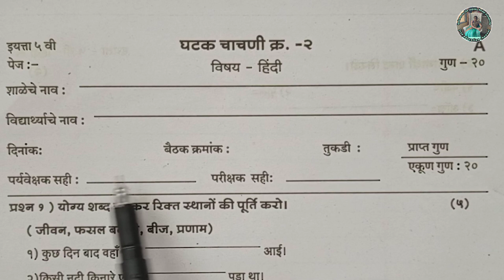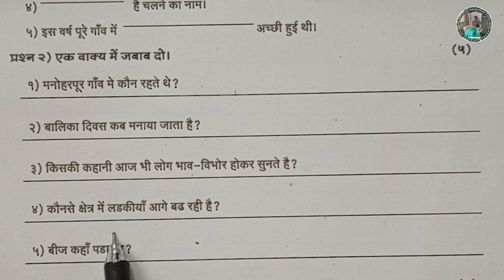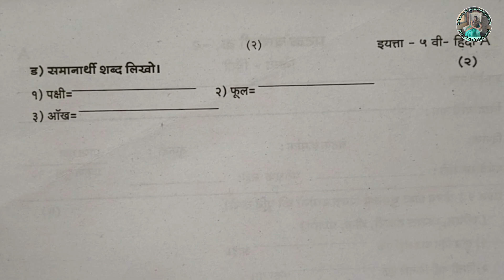इयत्ता पाचवी | विषय हिंदी | घटक चाचणी 1